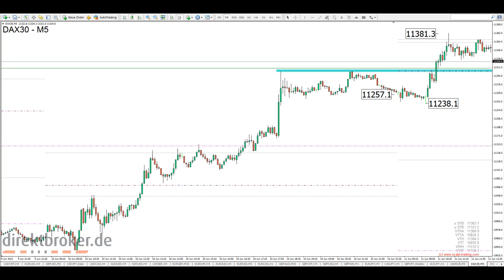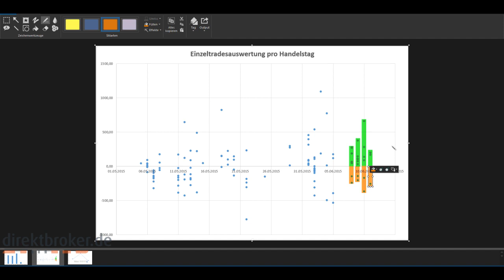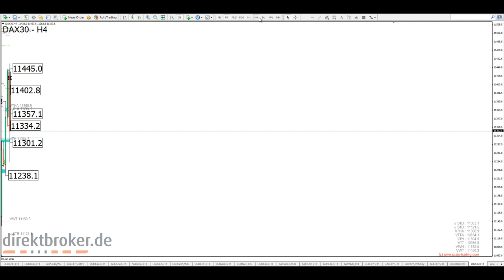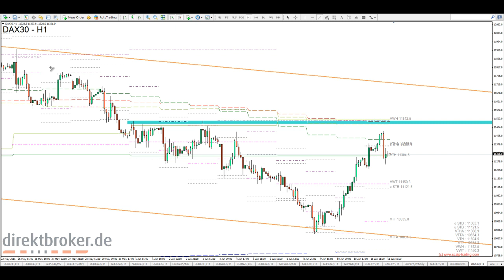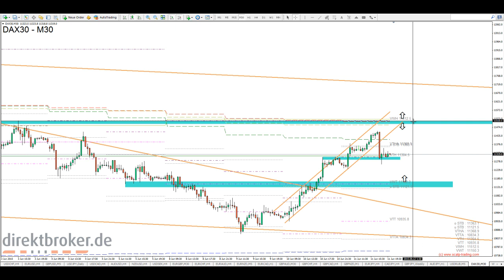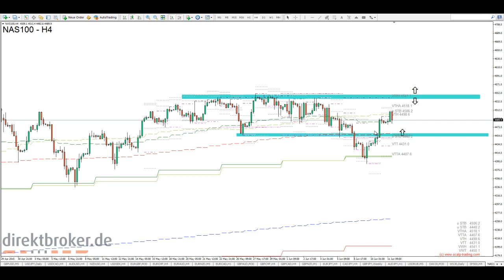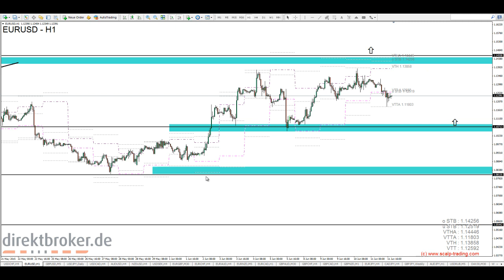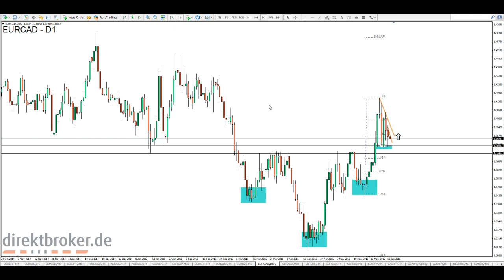FOREX am [Abend] - Do, 11.06.2015